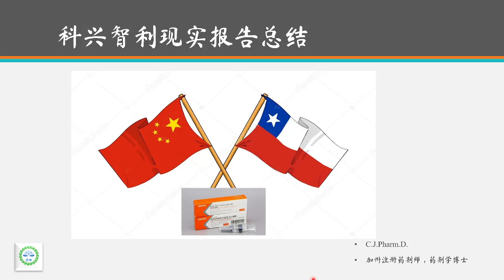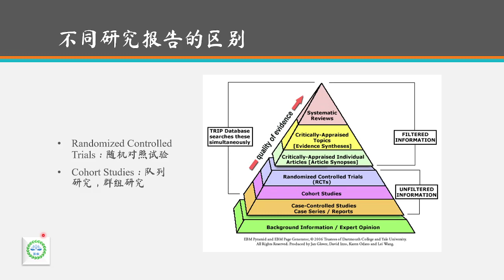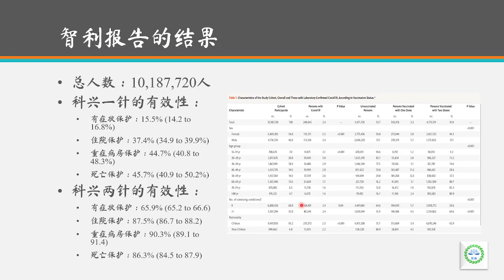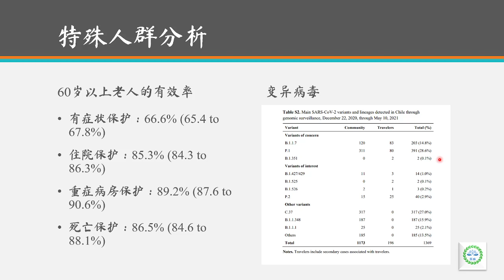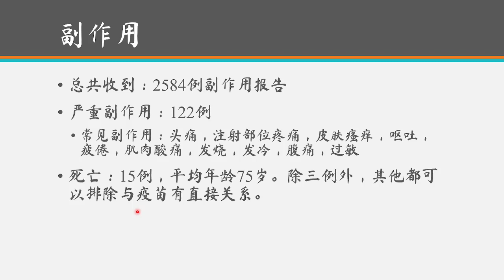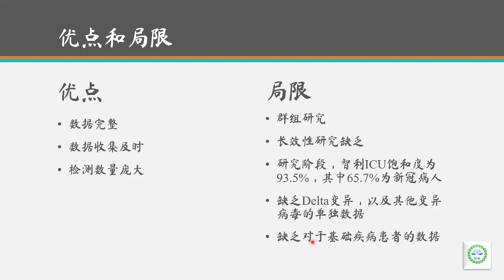新冠杂谈 - 科兴疫苗在智利的现实社会报告的总结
声明：本视频为医学科普，不能作为诊断和治疗的依据